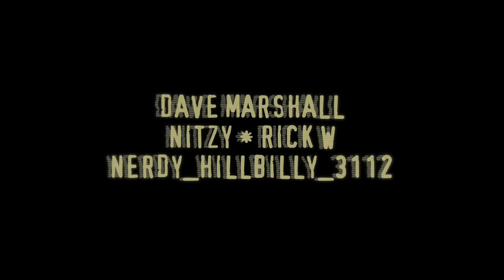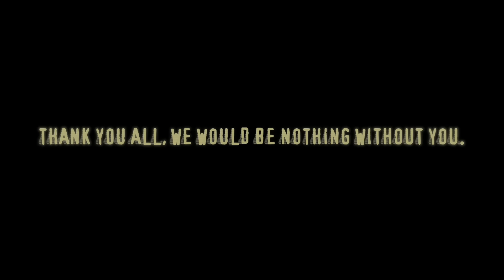GHOSTFACE - "HELLO, SIDNEY" (ADELE PARODY)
Follow  @MattofTheMerkins